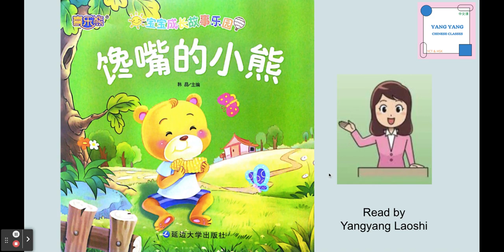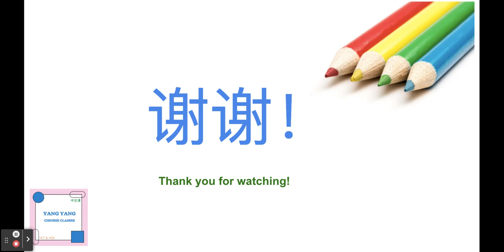《馋嘴的小熊》/ Chinese story for kids / Read aloud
Learn Chinese is fun and easy with Yang Yang Chinese classes.
In these videos you'll find the most important vocabulary, grammar and characters for reading, writing and speaking Mandarin Chinese.
To practice reading Chinese check out the wonderful Chinese children's books playlist i created. Kids will love reading these fun books in Chinese.
There are online Chinese lessons here for young children, older students and adults who are starting to learning Chinese. The YCT videos are for children and with these videos you'll be ready to take the Youth Chinese Test (YCT) the most popular Chinese language assessment for young students.
I also have a collection of videos for HSK Chinese language assessments. The HSK tests are the most popular and most important Chinese language test for students learning Chinese - similar to the English tests IELTS - TOEIC etc...
I hope you like these videos and they help you learn Chinese.
Learn to read, write and speak Chinese online.